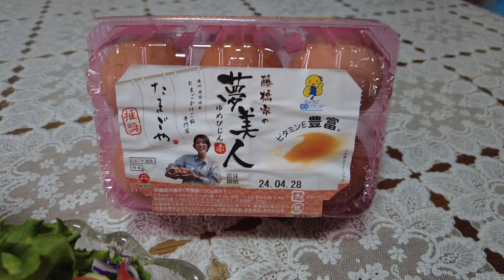藤橋商店・ふじはししょうてん・姫路市相野・太市・夢美人ゆめびじん・人気の卵玉子タマゴエッグ・矢木醤油・やぎしょうゆ・ゆず和風しょうゆドレッシング・ゆで卵&サラダ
姫路市相野（JR姫新線・太市駅の北東側）にある‹藤橋商店›さんです。

映像は、‹藤橋商店›さんの人気玉子の「夢美人」をゆで卵にして、サラダと一緒にして、「ゆずドレッシング」をかけていただくことにしました。
とてもおいしかったです。

　是非、一度お試しいただけたらと思いますので、玉子もドレッシングもよろしくお願いいたします。